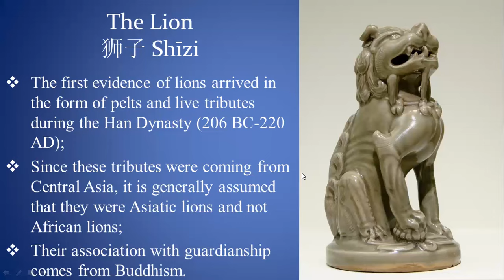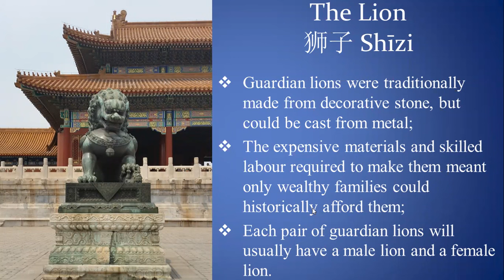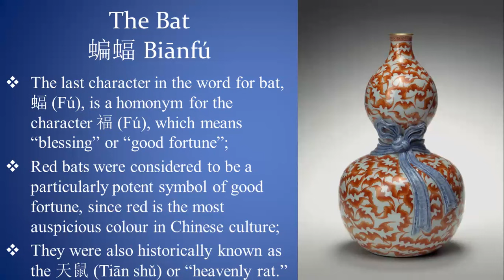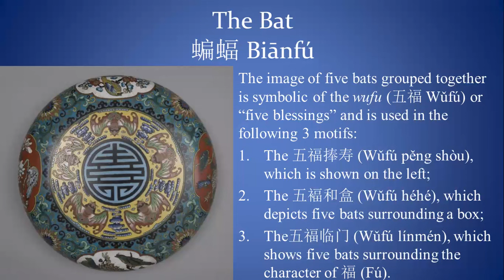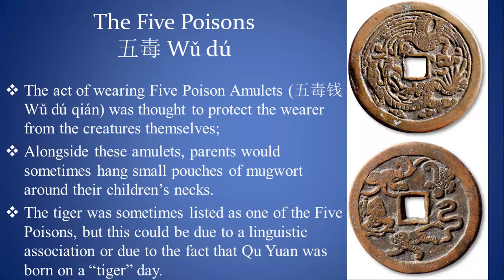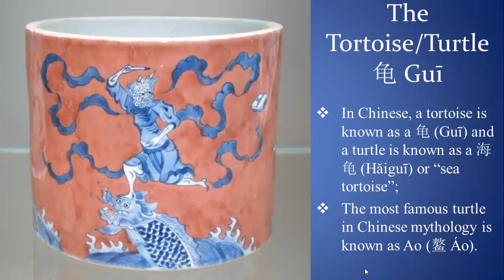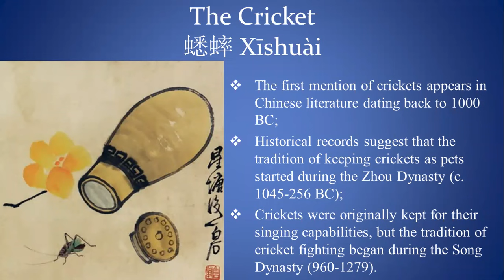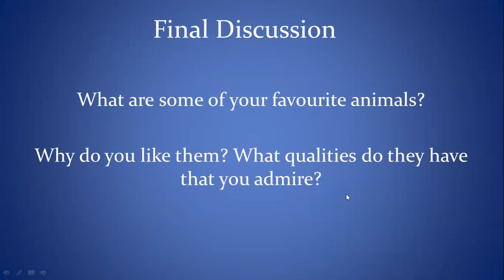The Animal Kingdom: On Animal Symbolism in Chinese Culture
Unleash your wild side as we delve into the animal kingdom and discuss animal symbolism in Chinese culture.
In this seminar, we'll be delving into the symbolism behind certain key animals within Chinese culture and exploring the many ways these symbols were used throughout Chinese history in art. Some animals we'll discuss won't come as a surprise to you, such as the noble lion, but you may be shocked to find that animals such as the bat and the cricket also continue to play a crucial role as symbols in Chinese culture!
TanSuo Cultural Travel specialises in tours that take you off the beaten track in China. We pride ourselves on the extensive knowledge and cultural understanding of our travel experts, who will accompany you on your tour.